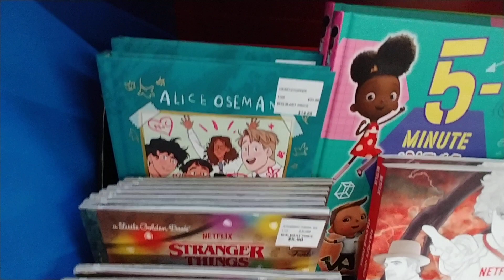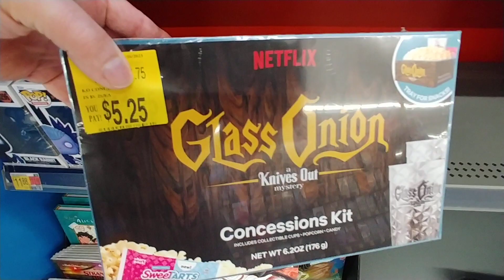Netflix & Shop at Walmart - Aug 2023